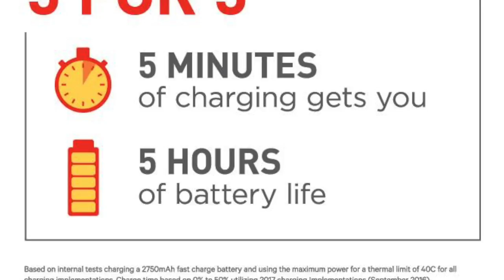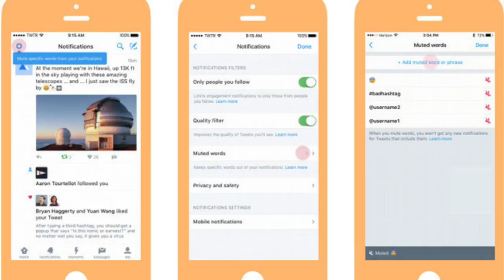Mingguan Amanz - Snapdragon 835, Acer Swift 7, WhatsApp Video Call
Minggu ini menyaksikan pihak OnePlus mengumumkan kemaskini terbaru untuk telefon pintar yang hadir dengan cip pemprosesan Snapdragon 821, bateri yang lebih besar, serta kamera hadapan 16-megapixel.

Selain itu, minggu ini menyaksikan Acer melancarkan sejumlah produk baru untuk pasaran Malaysia, termasuk Acer Swift 7, dan juga Acer Spin 5. Lenovo turut tidak ketinggalan dan telah mengumumkan komputer untuk permainan video bagi pasaran tempatan iaitu IdeaCentre Y710 Cube.

Xiaomi telah mula menawarkan gelang-tangan pintar terbaru mereka, Mi Band 2 di Malaysia, selain Honor yang kini menyediakan kedai fizikal di Plaza Lowyat.

Dalam arena aplikasi, WhatsApp kini telah mengaktifkan sokongan panggilan video untuk semua pengguna, selain turut menawarkan sokongan lanjutan untuk pengguna BlackBerry sehingga pertengahan 2017 kelak.